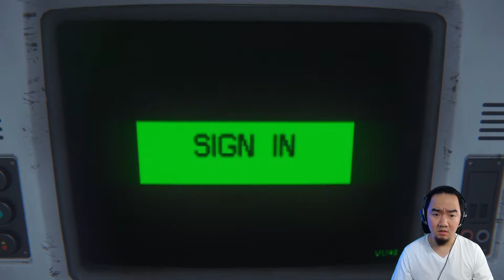EXPLORING SEVASTOPOL STATION... HEY HEY HEY! - Alien Isolation Part 2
Alien Isolation Gameplay Part 2
Alien Isolation Sevastopol station

Alien: Isolation is a 2014 survival horror video game developed by Creative Assembly and published by Sega originally for Microsoft Windows, PlayStation 3, PlayStation 4, Xbox 360 and Xbox One.